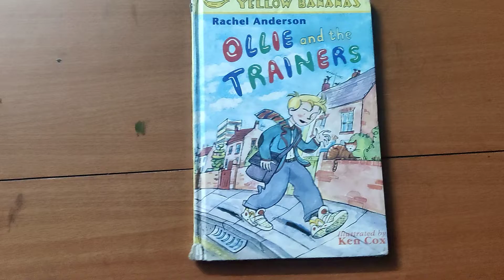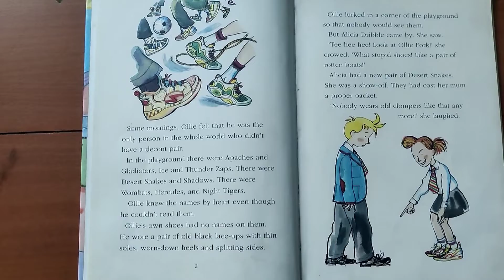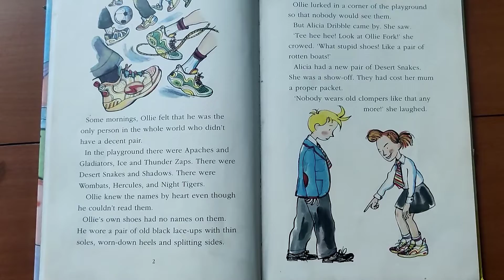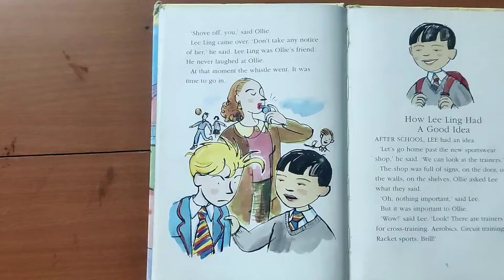Ollie and the trainers : Chapter 1